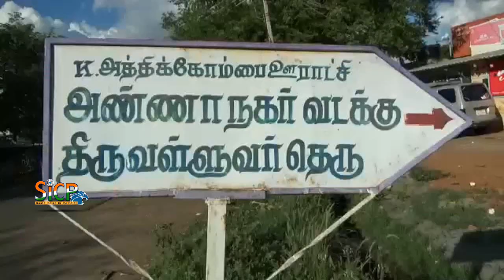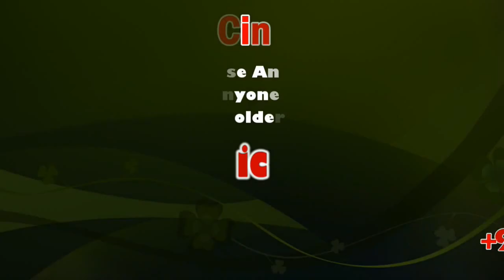Caught on camera: Chain Snatching at Oddanchatram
Oddanchatram is a town in Dindigul district in the Indian state of Tamil Nadu. It is the second largest town in Dindigul district. Oddanchatram is also famous for vegetable and cattle market. It is located at the base of the western ghats in South India. As of 2011, the town had a population of 50,064.

ஒட்டன்சத்திரத்தில் நடந்து சென்ற பெண்ணின் கழுத்தில் அணிந்திருந்த 7 சவரன்  தங்கச்  சங்கிலியை இருசக்கர  வாகனத்தில் வந்த இருவர் பறித்துவிட்டு தப்பிச்சென்று விட்டனர்  காவல்துறையினர்   விசாரணை.

திண்டுக்கல் மாவட்டம் ஒட்டன்சத்திரம் அருகே உள்ள அண்ணாநகர் பகுதியைச் சேர்ந்த குணாழன் என்பவர் துணி வியாபாரம் செய்து வருகிறார். இவருடைய   மனைவி  கலா  இன்று  கடைக்குச்  சென்று விட்டு  தனது  வீட்டிற்கு  தனியாக  நடந்து  வந்து   கொண்டிருக்கும்  போது எதிரே இருசக்கர வாகனத்தில் வந்த இருவர் கலா கழுத்தில் அணிந்திருந்த    7   சவரன்   தங்கச் சங்கிலியை  மின்னல்  வேகத்தில் பறித்துச்    சென்று   விட்டனர். இச்சம்பவம்   குறித்து    ஒட்டன்சத்திரம் காவல் துறைக்கு   தகவல்  அளிக்கப்பட்டு அங்கு வந்த போலிசார் அருகில் உள்ள வீடுகளில் வைக்கப்பட்டிருந்த சிசிடிவி காட்சிகளில் பதிவான   கொள்ளையர்களை  தீவிரமாக தேடி வருகின்றனர். பட்டப்பகலில் நடந்த இந்த திருட்டுச்சம்பவம் அப்பகுதியில் பெரும் பரபரப்பை    ஏற்படுத்தியுள்ளது.

This News Covered From Dindigul District Reporter (Tamil Nadu) From South Indian Crime Point Weekly.